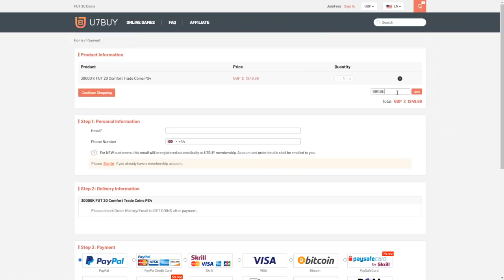SUMMER HEAT DYNAMNIC DUO BELOTTI & VERDI SBC - SUMMER SHOWDOWN SBCs!!! FIFA 20 ULTIMATE TEAM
Summer Heat promo is here with a new Summer Heat Dynamic Duo pairing of Andrea Belotti & Simone Verdi! Who do you think will win and get an upgrade?

My FIFA 20 Road to Glory continues... The RTG for FUT in FIFA 20 is my main series here on my channel where we build up from nothing to the greatest squad that I can achieve without spending any FIFA Points on big pack openings. We do SBCs, drafts, FUT Champions Weekend League as well as Division Rivals and reward packs. I hope you can be a part of my journey in FIFA 20!

Birdiex94x Birdie FIFA Live Stream Livestream Highlights RTG Road To Glory My Ultimate Team Journey FIFA 20 Ultimate Team Review Pack Opening Stream Highlights

Video Summary:
The new Summer Heat promo is here with Belotti & Verdii getting a Dynamic Duo set of SBC cards.

Video Titles are:

FIFA 20 Summer Heat
FIFA 20 Summer Heat Promo
FIFA 20 New Promo
FIFA 20 Upgrades
FIFA 20 Andrea Belotti SBC
FIFA 20 Simone Verdi Summer Heat Dynamic Duo
FIFA 20 Dynamic Duo SBC
FIFA 20 Summer Heat Belotti & Verdi Reviews and SBCs